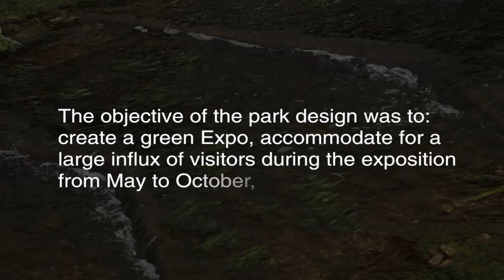Houtan Park - Shanghai China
What Houtan Park does for drinking water in Shanghai, China